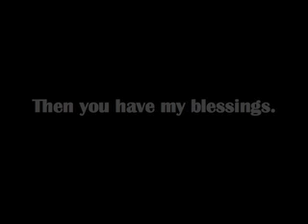I Hate Ann Coulter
She's a prissy little rude moronic jerk. I hate her with a burning passion.